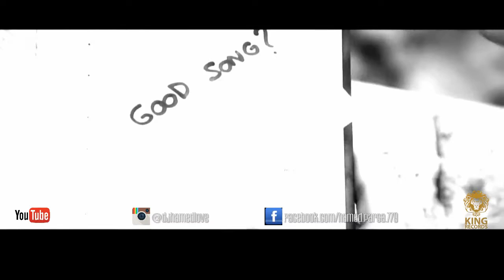Dj Hamed Love-Mahram-720P-HD-PC